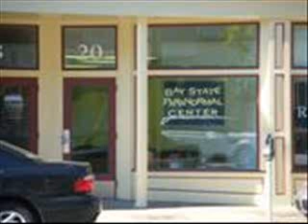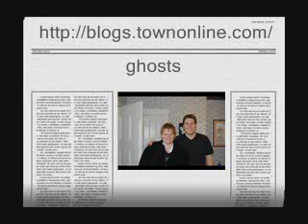Ghostly hauntings described by paranormal center owner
The owner of the Bay State Paranormal Center describes some ghostly happenings that prompted her to begin investigating things that go bump in the night. --  Cathleen Jeffrey